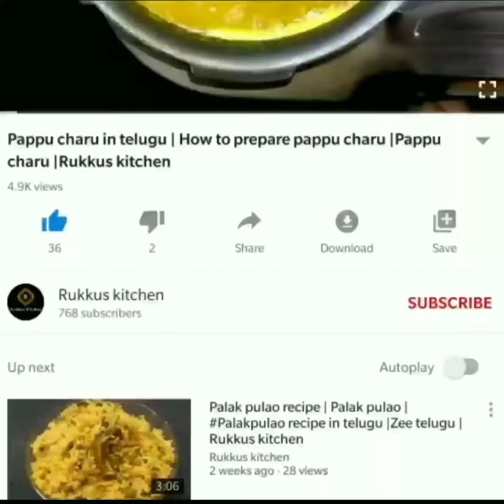Mango custard recipe | Mango recipes | Rukkus kitchen